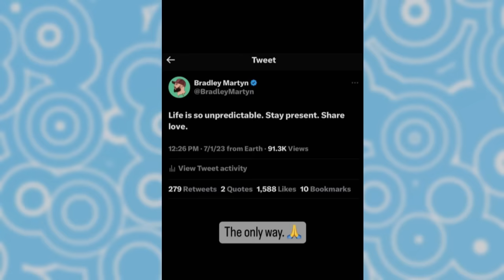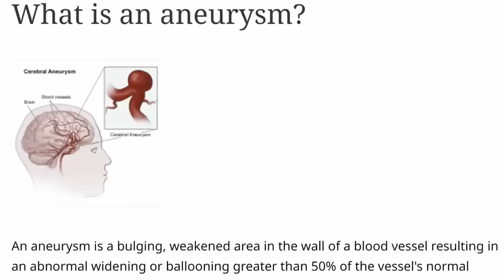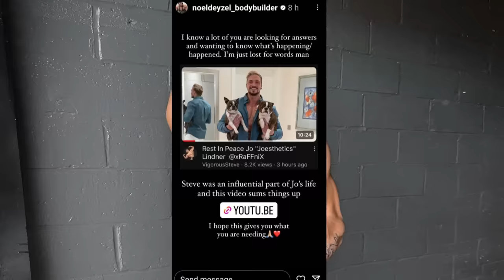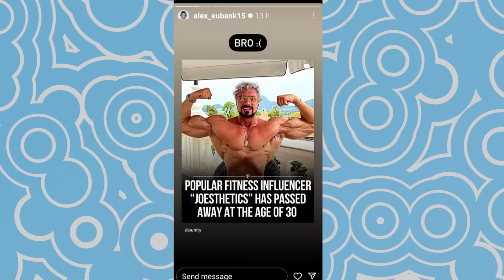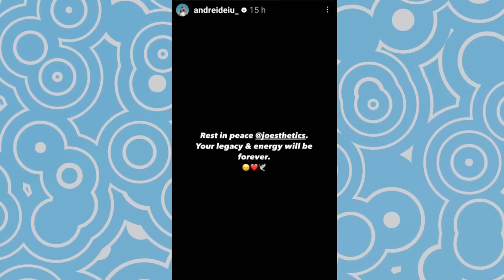Fitness Community Reacts to Joesthetics Death - Noel, Cbum, MPMD.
rip Brazza, you will be remembered forever and always 💔